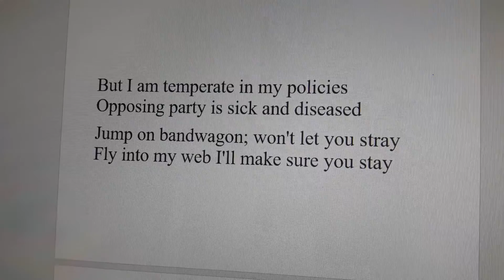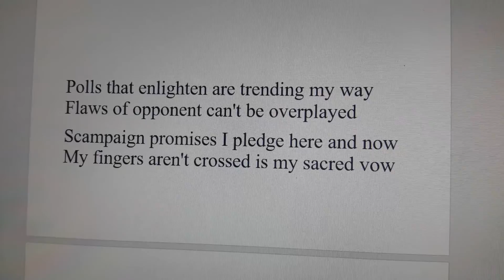Scampaign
Raucous bipartisan romp detailing value of campaign promises.Republicans, Democrats, Hillary Clinton, Donald Tump, Kaka, Lies, Pandering.